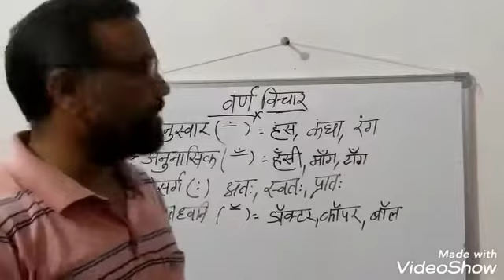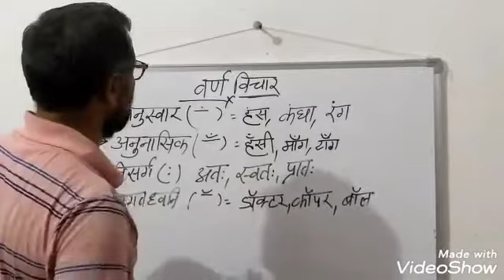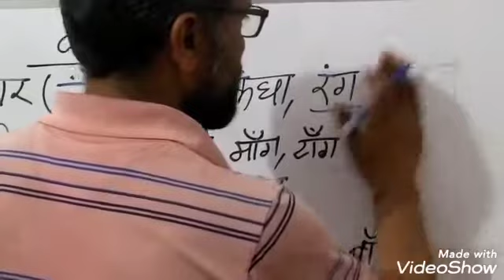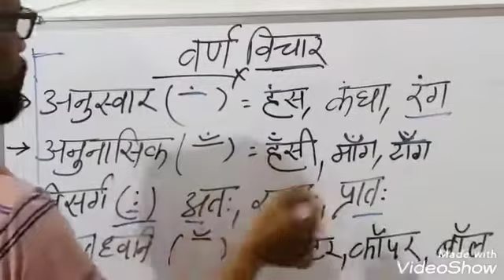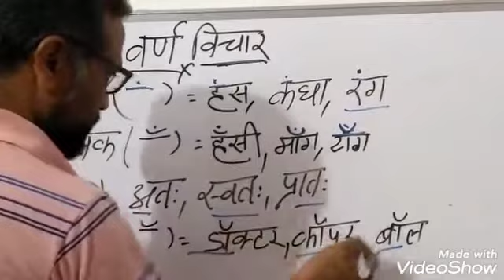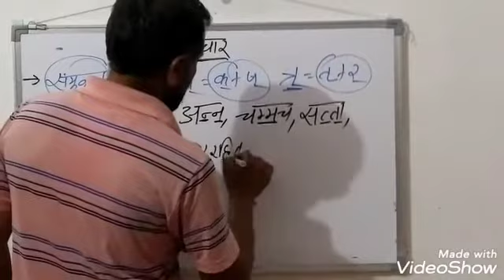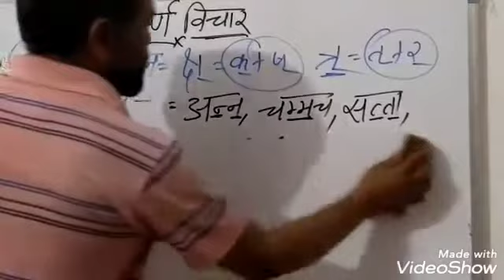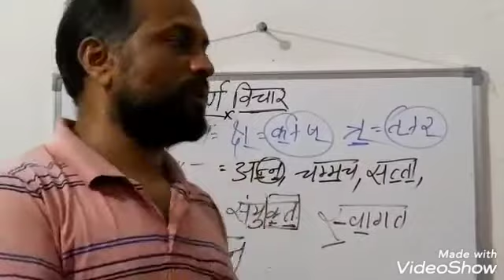वर्ण विचार पार्ट 6